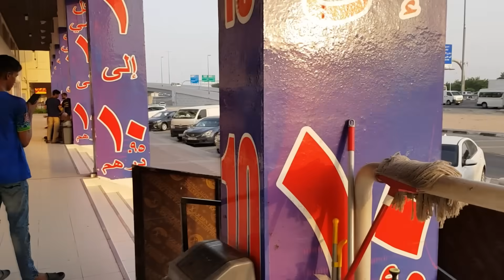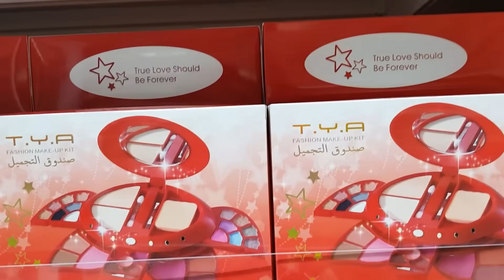Gifts Village 2023 Dubai cheapest shopping center|| Dubai affordable center.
2023 The cheapest and best Gifts Village shopping mall located Sheikh Rashid Rd opposite the dubia frame. I will be showing you cheap items and affordable and their prices.If you don't want spend  to much money then you should visit gifts village center.